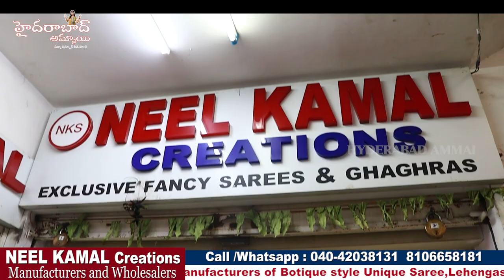Ever before Collections || Secunderabad Designer Sarees Manufacturers || Unique Saree Collections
Today I am going to Share Neelksmal Creations Designer  Collections. They are Manufacturers and wholesale dealers. They are Supply to Boutiques and Shopping malls.they will maitain superb quality ssaree with Reasonable prices.In this shop having huge & Trendy collections and good quality with low range. Today I am sharing few sarees collections

Call /WhatsApp
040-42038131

 Your's
  Hyderabad Ammai😍
  Keep smiling🤔😃